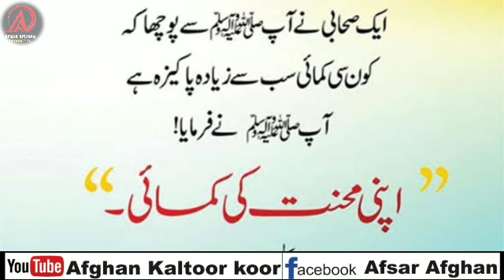موضوع : پښتانه او کاروبار د افسر افغان سره